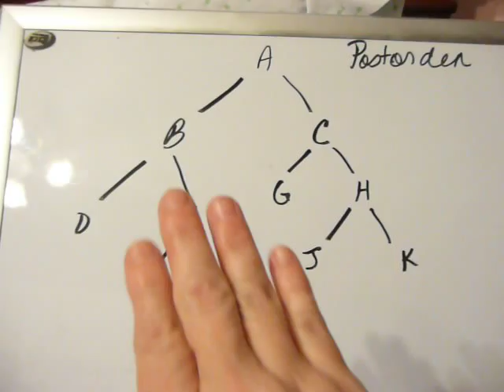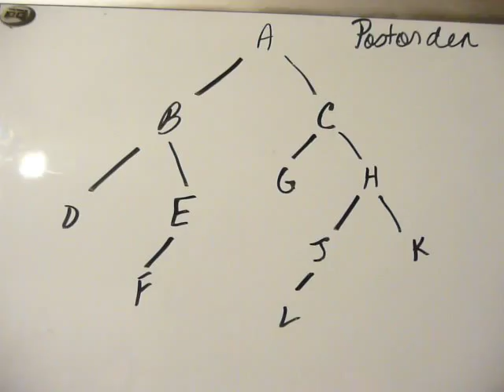Recorrido en Post Orden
ejemplo